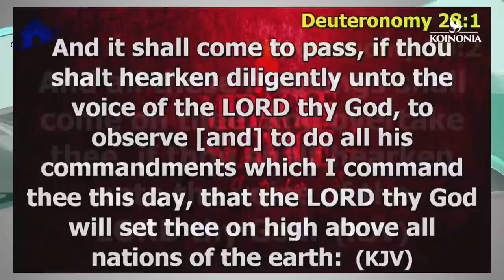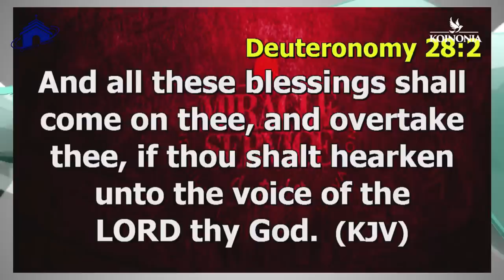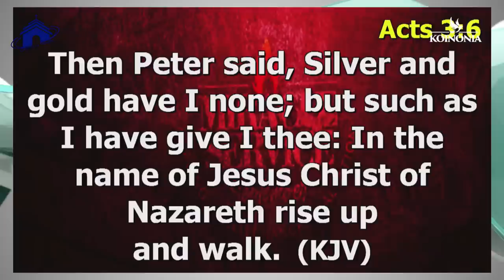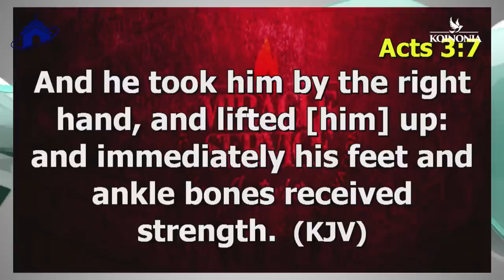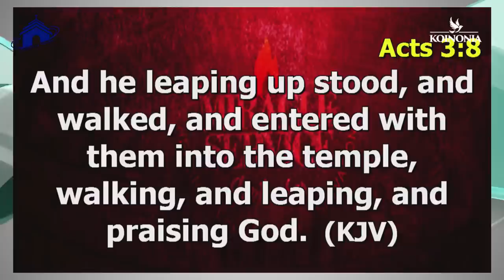IF YOU CAN DO THIS YOU CAN RECEIVE INSTANT MIRACLES | APOSTLE JOSHUA SELMAN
below is the account detail:

Account number:
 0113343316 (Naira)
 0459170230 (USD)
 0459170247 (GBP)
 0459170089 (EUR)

Branch: 13/15, Manchester Road, GRA, Zaria, Kaduna State

Account Numbers;
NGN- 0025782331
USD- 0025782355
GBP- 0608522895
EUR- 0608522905